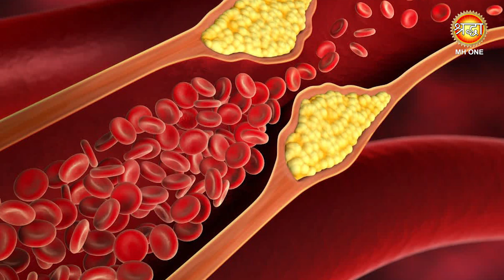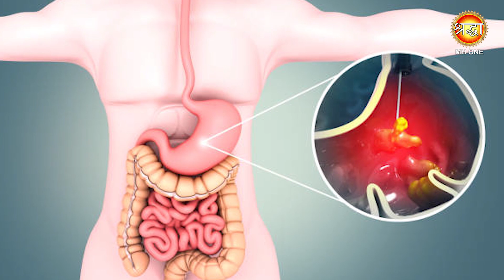दवाई नहीं ये हैं पेट की समस्या के रामबाण उपाय | Pet Ki Samasya Ke Upay | Udar Rog | Shraddha MH ONE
कहा जाता है कि शरीर में अधिकतर बीमारियां, पेट से जुड़ी होती हैं। अगर आपको पेट की समस्या है, तो संभव है कि आपको कई और बीमारियां हो सकती हैं। ऐसे में लोग कई सारी दवाइयों का सेवन भी करते हैं, जिनके साइड-इफेक्ट्स भी हो सकते हैं। लेकिन नेचुरोपैथी में ऐसे उपाय हैं, जिनकी मदद से बिना दवाइयों का सेवन करे, पेट की समस्याओं से मुक्ति पाई जा सकती है।  आइए जानते हैं डॉ. गोविंदा कुमार त्रिवेदी जी से कि पेट की समस्या के लिए क्या हैं नेचुरोपैथी में उपाय?